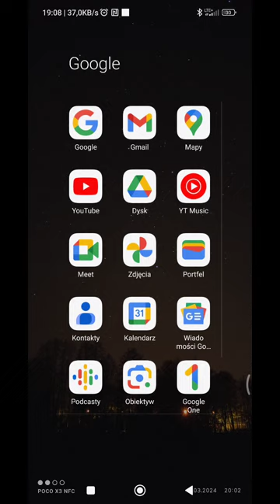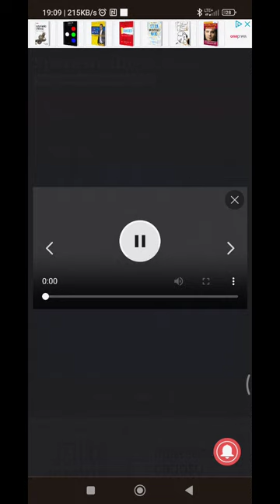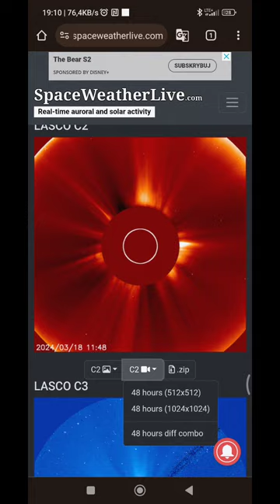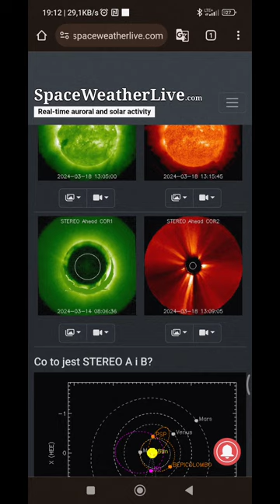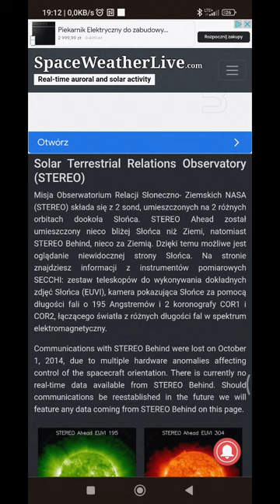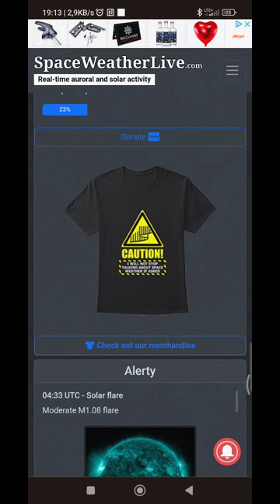Najnowsza prognoza pogody kosmicznej ☀️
stan na dzień 19 i 20 Marca